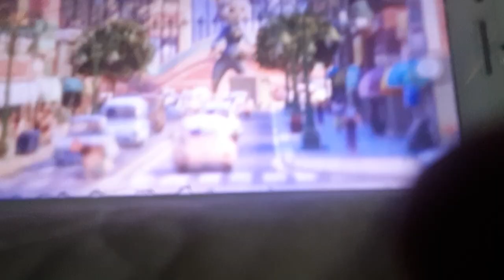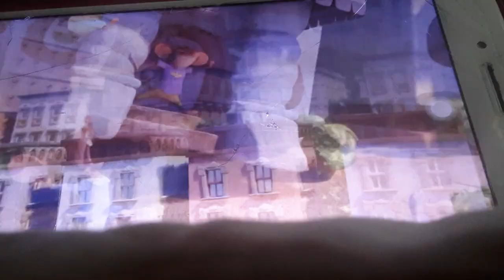Weasel and safe kid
Marco Diaz to the principal's office!